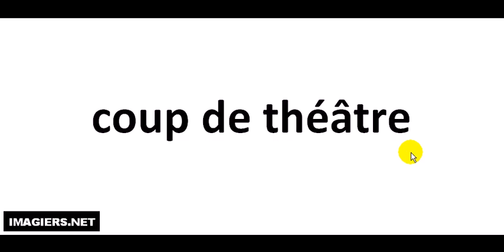Comment lire # coup de théâtre